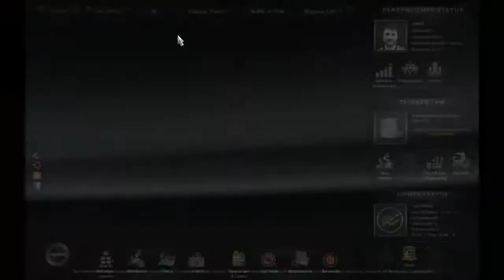Let´s Play Eurotruck Simulator 2 #010 Spieleliste